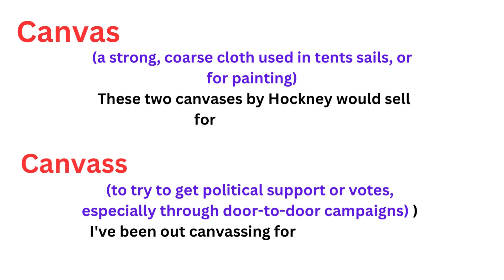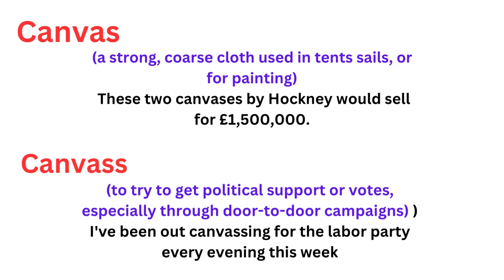Pair of words CSS 2005| Solved CSS words| AQ Learning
Pair of words CSS 2005
punctual, punctilious
judicial, judicious
salutary, salubrious
Canvas, Canvass

Here Aqeel Ahmad Sani will help you by Sharing the Educations and life tips that will also help you learn everything.
Let's Go:
Thank You My YT Family.